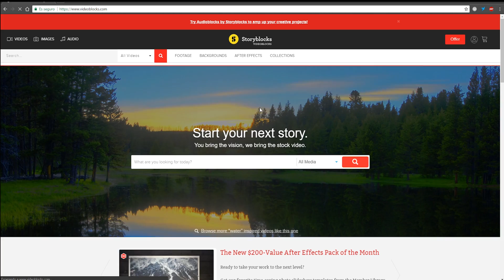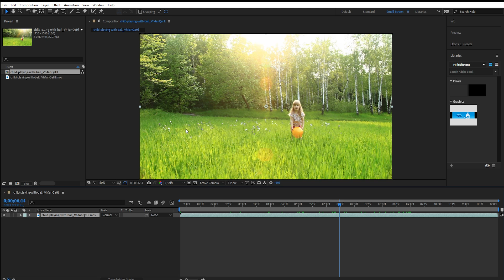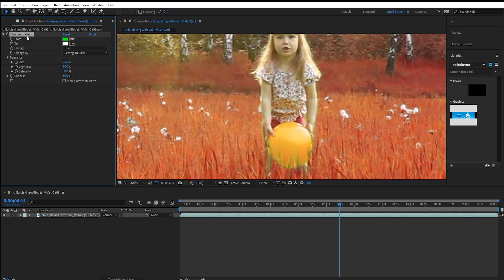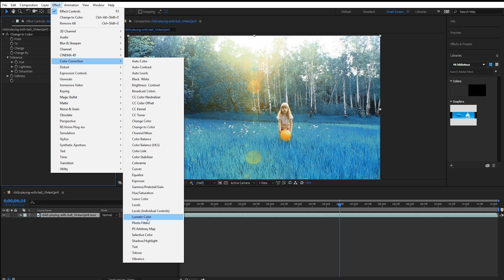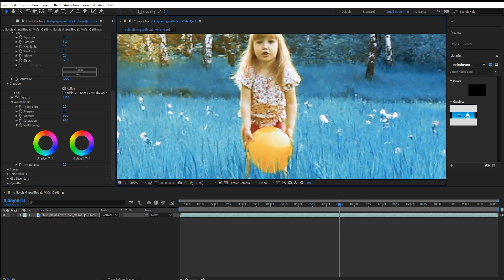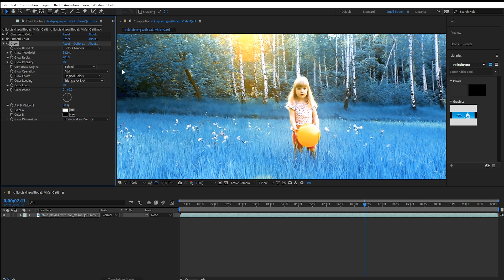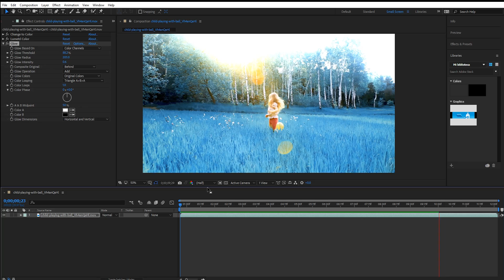Cambiar Los Colores de La Naturaleza Con After Effects || Tutorial